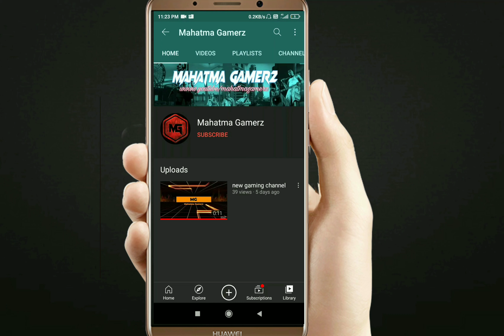System requirements to play GTA 5 || gta5mahatmagamez || mahatma gamerz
Ye meri first  video hai. Is me aapko  main  btaunga ki  gta 5 khelne ke liye aapke system me lya kya hona chahiye. Is channel par aapko  amazing gameplay dekhne ko milega  ane wali kuch  videos me.
Thanku